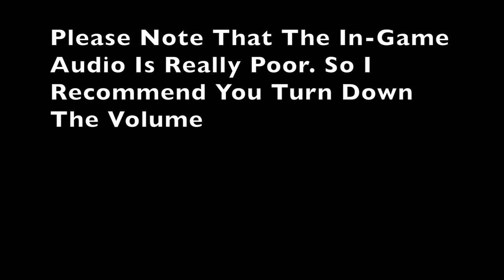How To Win A Demolition Derby Match With The Bruckell Firehawk. BeamNG.drive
Sorry for the bad in game audio. I hope you enjoy the video!